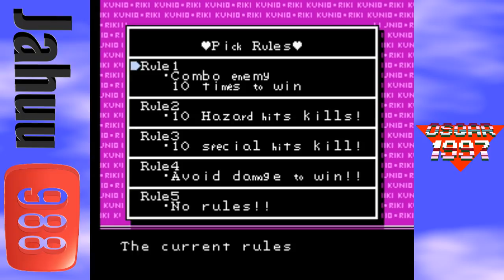NES Games: Nekketsu Kakutou Densetsu (Riki Kunio) Walkthrough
Riki Kunio

By Jahuu & OsQaR

Released in 1992 for the Nintendo Famicom by Technos Japan Corporation.
Supports 1 to 4 players.

 Story:

At Nekketsu High School, Kunio finds a note pinned to his locker inviting him to a martial arts tournament hosted by "Double Tiger". Kunio's longtime rival, Riki, comes across the note and decides that Kunio doesn't deserve to have all the fun by himself. 14 other grapplers, each with their own special moves and fighting styles, also take part in this tournament, all trying to earn a slot in the final match against Toraji and Toraichi.

 Review:

This is a straightforward tournament fighter. You can join the computer or a friend to fight your way through the story mode, or you can fight up to 3 other players in an all-out brawl.

The combination of innovative features and superb gameplay make this, in my opnion, one of the best games ever created for the Famicom [Japanese NES]. The controls are responsive, the gameplay is fast, and the graphics look great. Featuring 4 player games, the create-a-character mode, plenty of secrets, and an awesome pair of final bosses, this is one of the best fighting games ever created.
Menu Navigation

The Japanese opening menu is easy to navigate. The first choice will ask if you want to play Story Mode or Battle Mode. The second choice asks you to choose how many players will be in the game. Finally, if you choose battle mode, you will be given the option to choose from a stock fighter instead of creating your own.